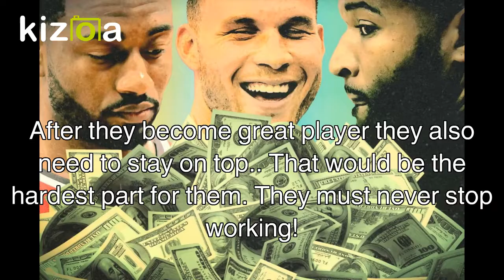🤑 Richest NBA Players (2019 Earnings)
Richest NBA Players.. But the "Majesty" will be richest as always 😎